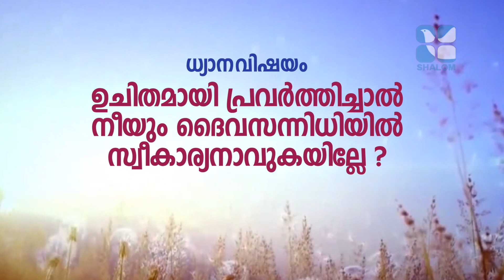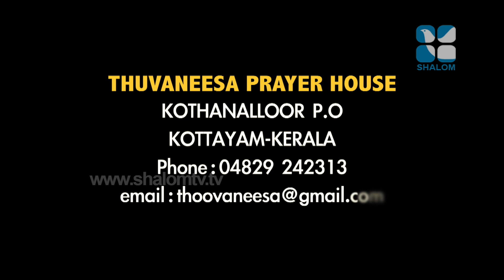Vachanagni | EPS:334 | Dr Sisy Jose | APRIL -06-2022 | ShalomTV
പ്രായോഗിക ജീവിതത്തിൽ അനുവർത്തിക്കേണ്ട കാര്യങ്ങളെ തിരിച്ചറിയാൻ വചന സന്ദേശങ്ങളുമായി വചനാഗ്നി.